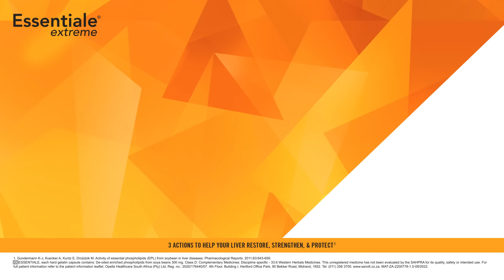Essentiale® Extreme | Supports Liver Protection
Does your liver need some TLC? Try Essentiale® Extreme. Supports liver protection for when life happens.